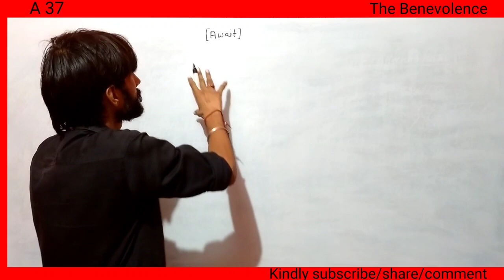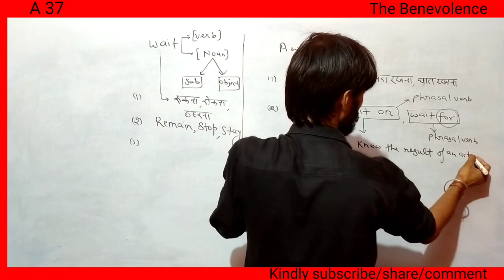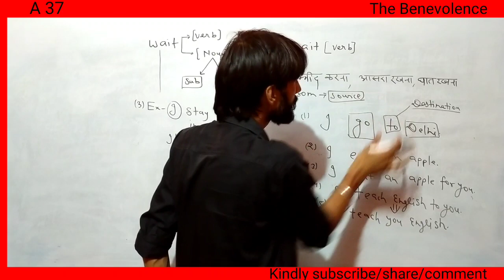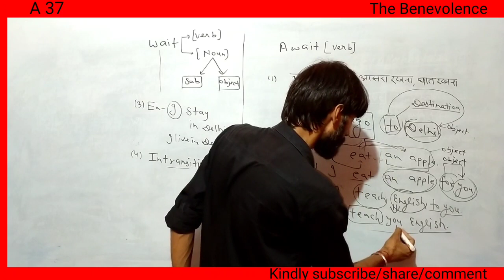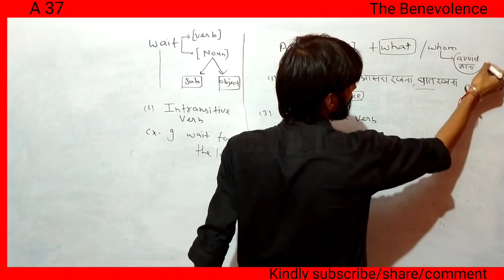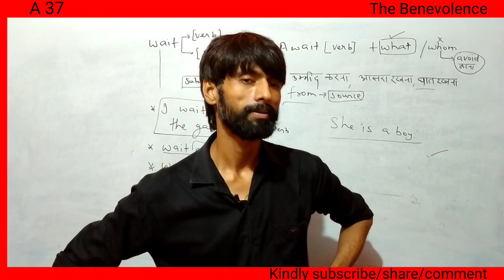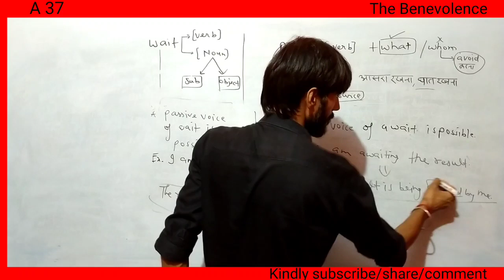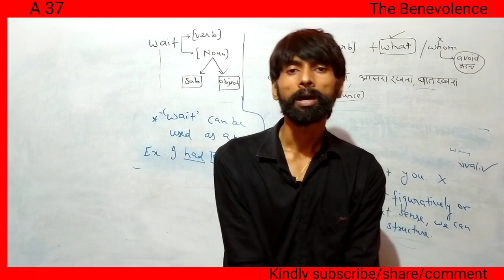Await & Wait | Vocab A 37 |Complete knowledge | Kindly Watch Completely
Conceptual English Learning
By Vishesh Yadav sir for all gov.exams which have English language as a
subject.

Vocabulary A 31 👇🏽

Vocabulary A 25 👇🏽

Vocabulary A 24 👇🏽

Vocabulary A 23 👇🏽

Introduction to English:-👇🏽

Introduction to English Grammar:👇🏽

What's App:👇🏽

SSC

CGL

MTS

STENO

CHSL

CPO

TET

CTET

NDA

CDS

IELTS

CAT

BANK

UPSC

UPPCS

UPPCS J

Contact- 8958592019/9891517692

You can enrich your vocabulary and grammar with the help of our videos and pdf contents.

To purchase courses,visit our app.
The Benevolence:learning app from the play store or click below.